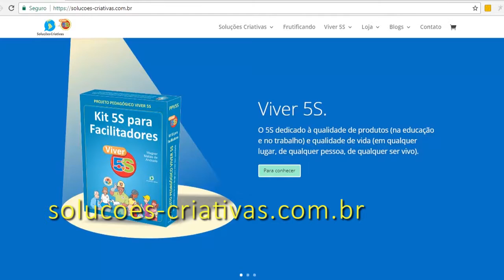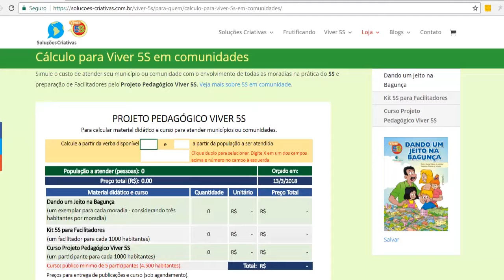Você nem precisa ser eleito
ESPERANÇA PARA CANDIDATOS
Você lidera realizações, realiza seu sonho de cidadania, mesmo se não for eleito.
Mais informações:
Para calcular valores a partir da verba disponível ou população a ser atendida